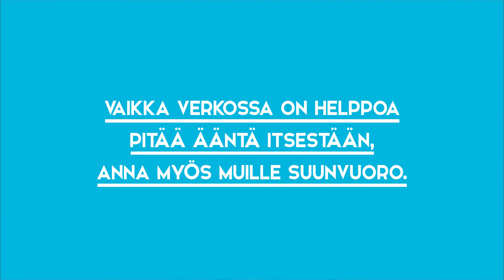Nuorten 10 ohjetta suomalaisille - Krista Kosonen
Nuorten 10 ohjetta suomalaisille perustuvat Alma Median ja Lasten ja nuorten säätiön teettämään verkkokyselyyn, johon kevään 2017 aikana vastasi yli tuhat yläkouluikäistä suomalaisnuorta. Tällä videolla näyttelijä ja Dreamsteri Krista Kosonen kertoo ohjeisiin perustuvan oman tarinansa.